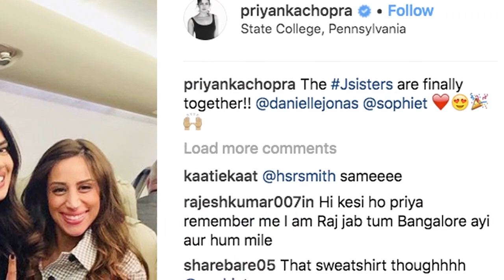Priyanka Chopra enjoys family time with her "J sisters"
Indian actress Priyanka Chopra Jonas, who is married to pop singer Nick Jonas, has shared a photograph with Danielle Jonas and Sophie Turner, whom she called her "J sisters".